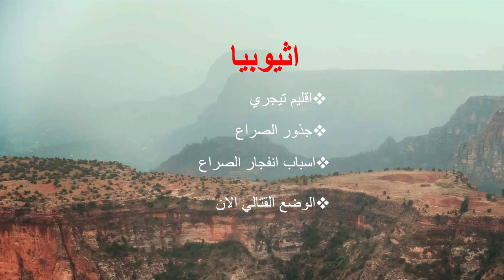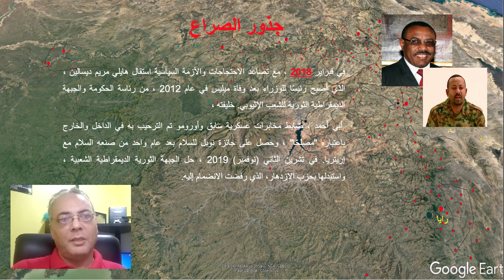اقليم تجراي جذور الصراع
اثيوبيا تبلغ مساحتها حوالي مليون و129 كم2 وتتكون من 9 اقاليم ..
اثيوبيا هى ثاني أكبر دولة في إفريقيا من حيث عدد السكان البالغ  عددهم 104 ملايين نسمة وسكانها يتكلمون العديد من اللغات ...
25 في المائة على الأقل من السكان يعيشون بأقل من دولارين في اليوم.  سكان اثيوبيا من اكثر شعوب الارض نزوحا اما بسبب التصحر والجفاف او بسبب الصراعات القلبية ... فمثلا شعب اقليم صوماليا هو اكثرنزوحا بسبب بالجفاف اما شعوب الارومو وامهرا وعافار ودير داوا اكثرهم نزوحا بسبب القتال ...
جذور الصراع
. تعود جذور الصراع الى العام 1975 حيث لعبت الجبهة الشعبية لتحرير تيغستو   وهي حركة عرقية قومية  مسلحة ، دورًا بارزًا في هزيمة حكومة منغستو هيلا مريم المتحالفة مع موسكو
خلال العام 1991 قمع نظام منغيستو بوحشية الحركة   الاجتماعية غير المتبلورة سياسيًا التي انتهت بسجن خصومه السياسيين ...مات مانجستو في عام 1995 ، وقامت الحكومة ، بقيادة ميليس زيناوي وهو من التيغرايين ، بنقل بعض السلطات إلى المناطق  بما في ذلك الحق من حيث المبدأ في الانفصال.
2012 مات ميليس زيناوي وجاء هايلي مريم ديسالين ، الذي أصبح رئيسًا للوزراء
2014 شهدت الاحتجاجات العرقية في أوروميا وأمهرة ، اللتين تشكلان حوالي 35 في المائة و 27 في المائة من السكان على التوالي ، وادت الى مقتل الآلاف واعتقال عشرات الآلاف.
هذه الاحتجاجات الضخمة ، أثارها استيلاء أديس أبابا على أراضي أورومو التاريخية التي تم تسليمها لشركات خارجية - غالبًا من الخليج والصين ، من أجل البنية التحتية والأعمال
لزراعية الموجهة للتصدير.
في فبراير 2018 ، مع تصاعد الاحتجاجات والأزمة السياسية استقال هايلي مريم ديسالين ، الذي أصبح رئيسًا للوزراء بعد وفاة ميليس في عام 2012 ، من رئاسة الحكومة والجبهة الديمقراطية الثورية للشعب الإثيوبي. خليفته ، أبي أحمد ، ضابط مخابرات عسكرية سابق وأورومو تم الترحيب به في الداخل والخارج باعتباره "مصلحًا" ، وحصل على جائزة نوبل للسلام بعد عام واحد من صنعه السلام مع إريتريا. في تشرين الثاني (نوفمبر) 2019 ، حل الجبهة الثورية الديمقراطية الشعبية ، واستبدلها بحزب الازدهار، الذي رفضت الانضمام إليه.
اسباب انفجار الصراع حديثا
1- تاجيل الانتخابات والحد من هيمنة جبهة التحرير الشعبية لتحرير تيغري ، بما في ذلك تقاعد مسؤوليها العسكريين والحكوميين.
2- التحريض على تهم الفساد ضد بعض الأعضاء وزيادة التمييز العرقي ضد التجريين
3- الإعلان عن خطط لخصخصة قطاعات من الاقتصاد المملوك للدولة
4- تحرير البنوك ، في محاولة. لتأمين موافقة واشنطن وصندوق النقد الدولي.
5- طرد حوالي 100،000 تيغراي من ديارهم ويعيشون في مخيمات النازحين داخليًا بسبب العنف العنصري.
# معارك
# حرب
سد تيكيزي
# افريقيا
# اريتريا
# اسمرة
# اديس ابابا
# مجاعة
# نزوح